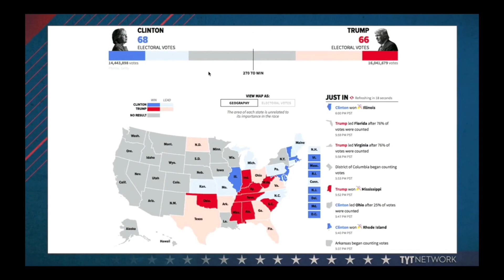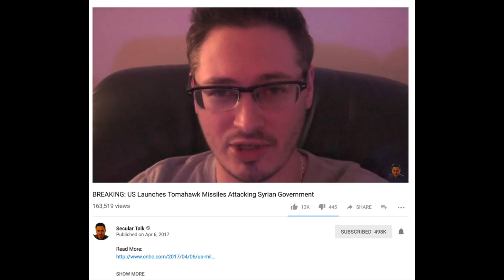Ben Shaprio Tell the Truth About New Media